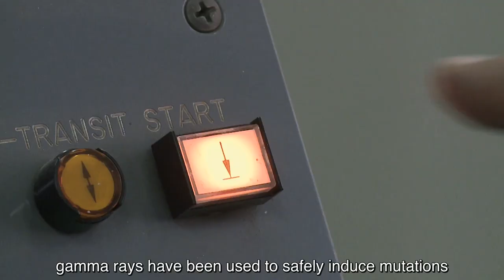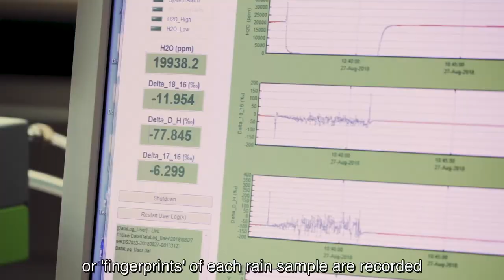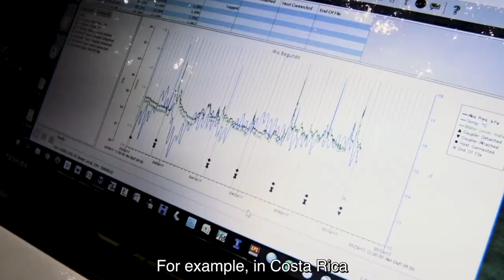Nuclear Science and Technology for Climate Change Adaptation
The IAEA helps countries to use nuclear science and technologies to monitor and measure the impact of climate change and adapt to its effects. This support is relevant in the context of improving agriculture, water management and the resilience of food production systems, among others. Nuclear techniques are being applied in a wide variety of fields such as plant breeding, livestock production, insect pest control and soil and crop management.

Nuclear applications are being used to assist countries to measure changes in ocean environments, including ocean acidification; to share scientific information on freshwater and its origins, age, movement and quality; and to research the effects of a warming Earth on the climate and global changes on ecosystems.

This film looks at examples of nuclear science and technologies being practically applied to improve. farming in Zimbabwe, monitor limited water supplies in Costa Rica and breed crops in adverse climatic conditions.

ⒸIAEA Office of Public Information and Communication